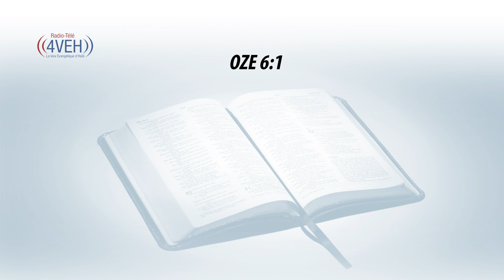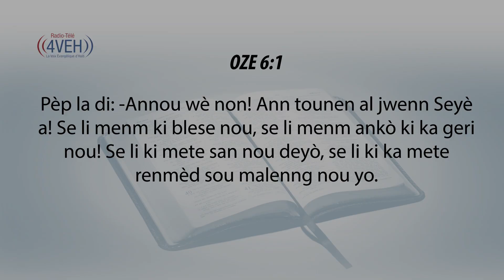Aprann Yon Vèsè Nan Pawòl Bondye Chak Jou Avèk Radyo Tele 4VEH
OZE 6:1
Pèp la di: -Annou wè non! Ann tounen al jwenn Seyè a! Se li menm ki blese nou, se li menm ankò ki ka geri nou! Se li ki mete san nou deyò, se li ki ka mete renmèd sou malenng nou yo.

Pasaj Pou Vandredi 1e Mas
DETEWONÒM Chapit 26-27